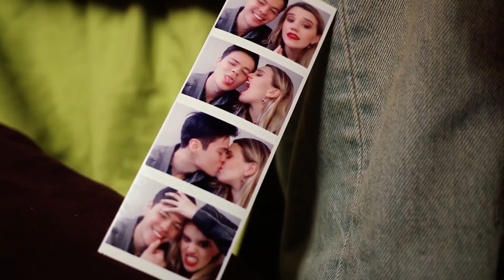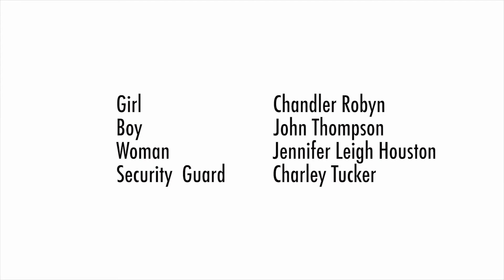Don't Say Goodnight by Jen Houston OFFICIAL VIDEO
30 years after losing her love in the first Gulf War, a woman struggles to cope with an unmendably-broken heart and a weakening grasp on reality in this award-winning music video